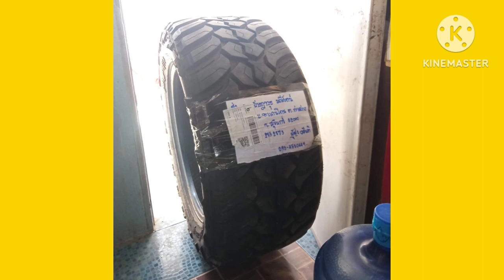ยางมือ2 bf goodrish 265 75 16 ล้อlenso ลายหยดน้ำ byคุณสน เซฟแม็ซิ่ง